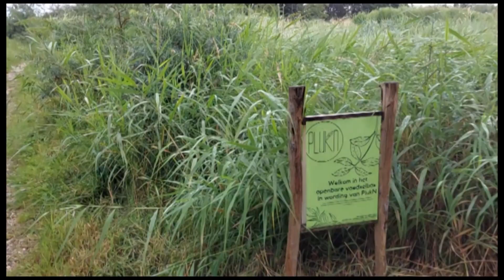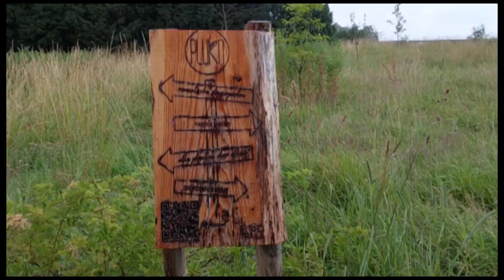Community Garden PlukN Groningen, The Netherlands